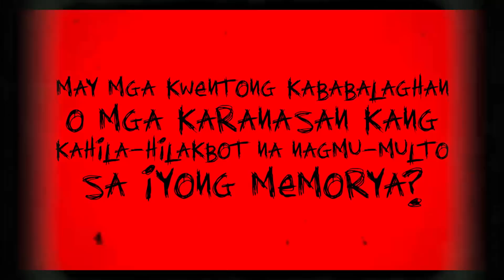True Subscriber Horror Stories | SUBSCRIBER'S HILAKBOT STORIES EP144 | HTV Recorded Live Narration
Pakinggan ang mga real paranormal and scary stories ng ating mga subscribers na sina ANDREW, JAI at MS. MINCHIN.

This HTV Live streaming features raw, unedited, recorded live narration of subscriber submitted scary stories, true scary subscriber stories, subscribers horror stories, scary true subscriber's tagalog creepypastas submitted via contacts stated above.

SPECIAL THANKS to all our legit subscribers for contributing their true tagalog horror stories, creepypastas and real paranormal experiences!

✅ IMPORTANT!
► Ang LAHAT ng HORROR STORIES na NAPAPAKINGGAN sa CHANNEL na ito (TRUE or FICTION) ay nagmula sa ating mga WRITER-COLLABORATORS maging ang mga SOLID HTV+ LISTENERS na nagpadala ng kanilang sariling HILAKBOT STORY sa aming email account.

► ALL CONTENTS UPLOADED in this channel are OWNED & EXCLUSIVE to SINDAK PRODUCTIONS. REPRODUCTION in WHOLE or in PART and REUPLOADING in WHATEVER FORM is STRICTLY PROHIBITED.

What this Video is About:
True Subscriber Horror Stories | SUBSCRIBER'S HILAKBOT STORIES | HTV Recorded Live Narration features